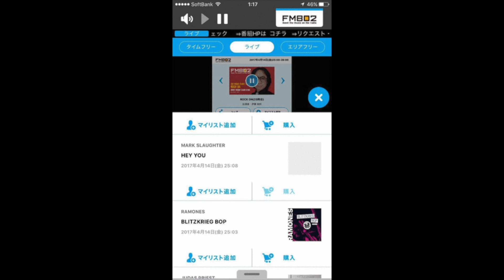Mark Slaughter "Hey You" Masa Ito's ROCK ON Japan!!!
"Hey You" with great intro from the legendary Masa Ito on Masa Ito's Rock On!! HALFWAY THERE in stores May 10th in Japan on EMP LABEL GROUP/UNIVERSAL! May 26 in the rest of the World!